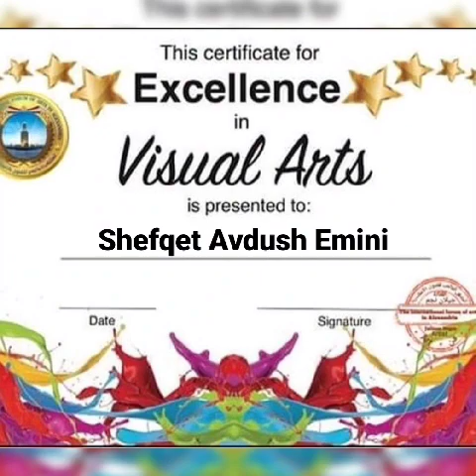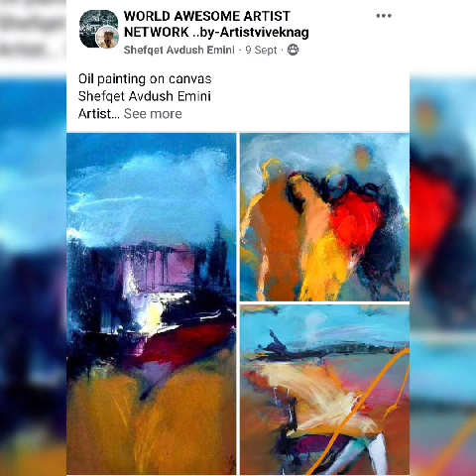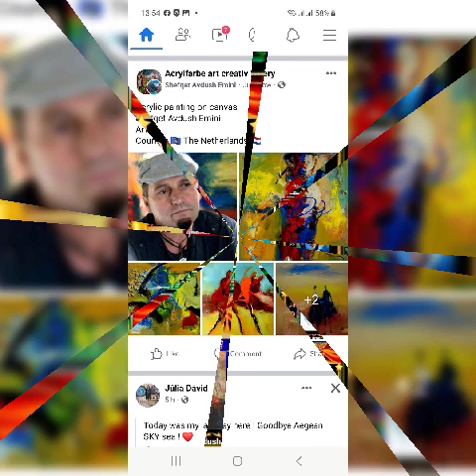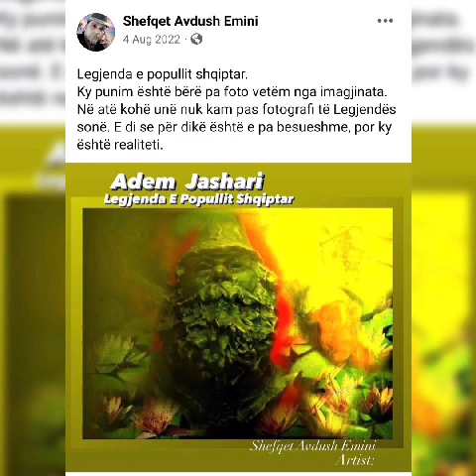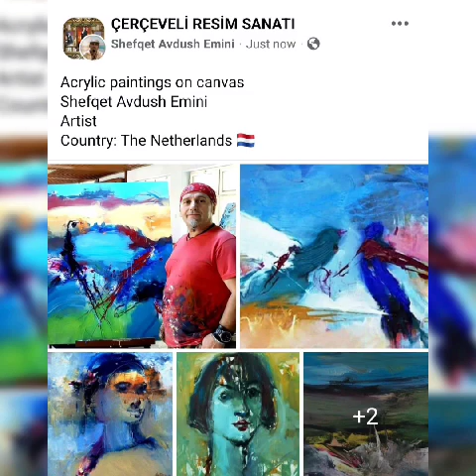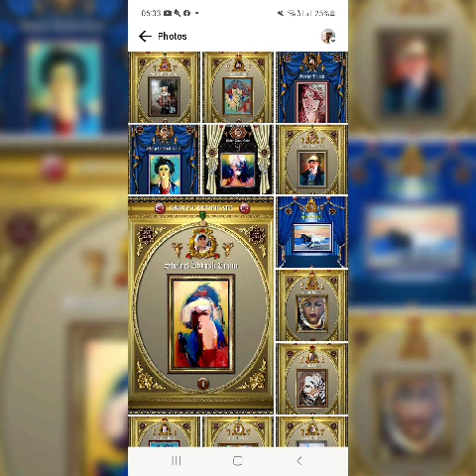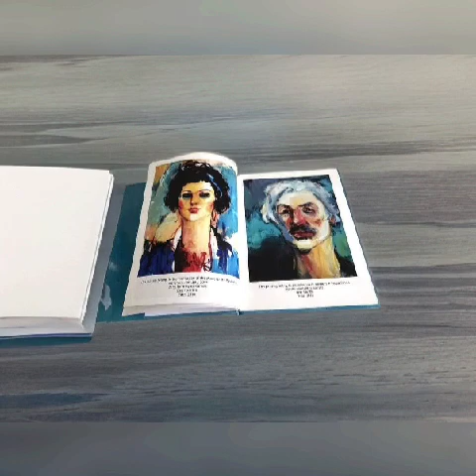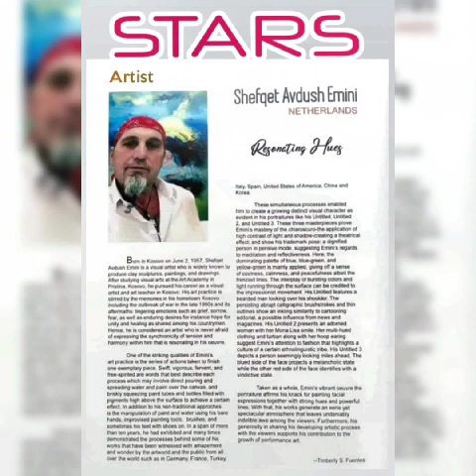Shefqet Avdush Emini - Master of Art